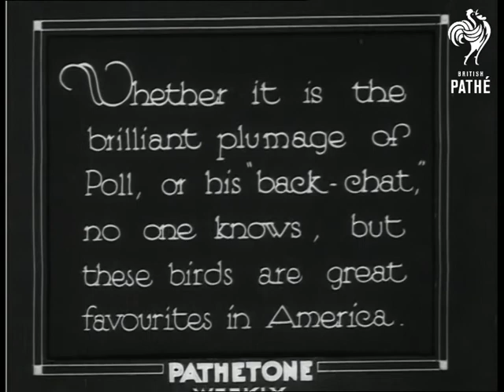Pretty Poll (1931)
Full titles read: "Pretty Poll!" (new title) "Whether it is the brilliant plumage of Poll, or his "back-chat", no one knows, but these birds are great favourites in America."

Various shots of men and women standing in a square with parrots perched on their fingers.  M/S of two women with parrots as one of the women rattles on about what her bird can do.  Another woman talks with her parrot and gets it to sing and say "Here kitty, kitty".  The woman asks it "What does President Hoover say?" and after some prompting the parrot says "Hoorah for General Jackson!"; the watching crowd laughs.
 FILM ID:1034.01